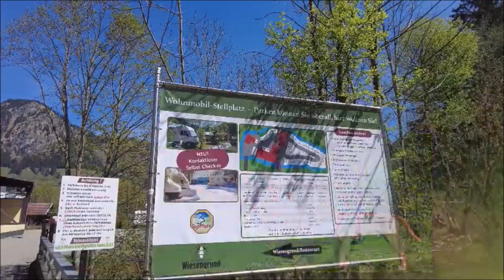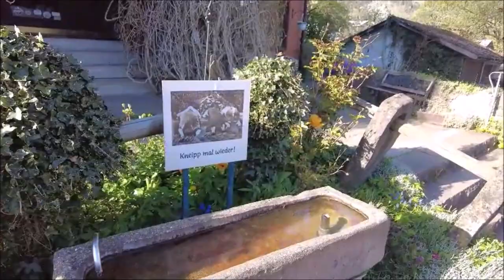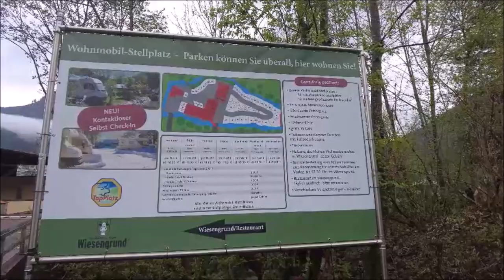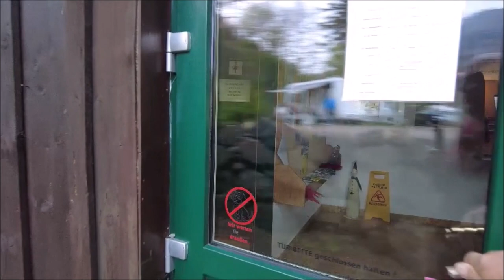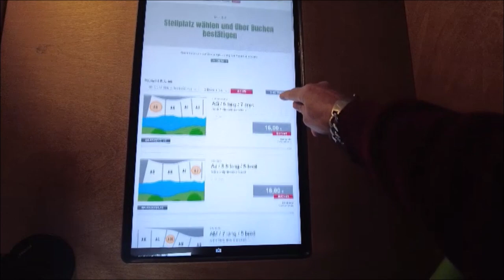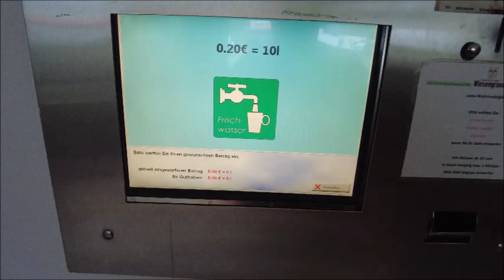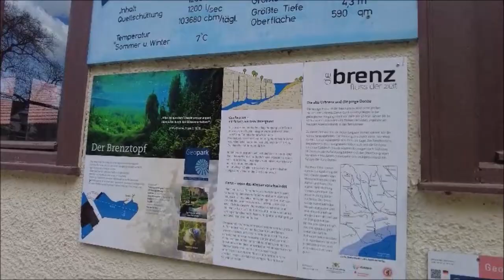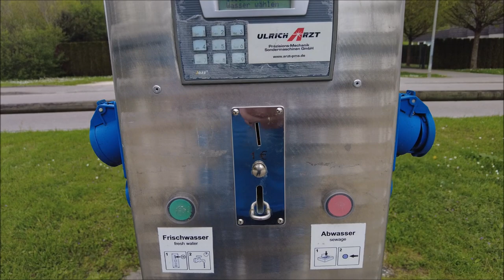Lust auf Berge Teil 3 - Bad Hindelang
Nächste Station auf unserer kleinen Allgäu-Tour: Bad Hindelang. Bad Hindelang liegt auf 822 Meter Höhe und ist eine Marktgemeinde im Oberallgäu, der südlichsten Region des Allgäus. Erstmal haben wir die Gegend von oben erkundet. Am nächsten Tag ging's mit dem Fahrrad nach Hinterstein, durchs Hintersteiner Tal zum Giebelhaus. Auf dem Heimweg haben wir einen Zwischenstopp in Königsbronn eingelegt. Hier entspringt die Brenz aus einer sogenannten Karstquelle.

Unsere Stellplätze in diesem Video:
Wohnmobilstellplatz Wiesengrund, 87541 Bad Hindelang
Wohnmobilstellplatz Itzelberger See, 8951 Königsbronn, Ortsteil Itzelberg